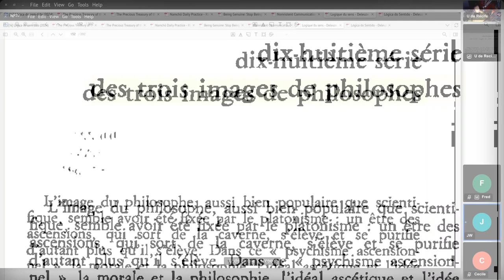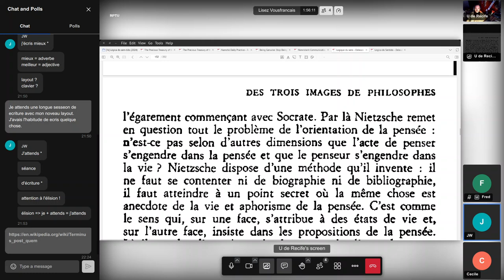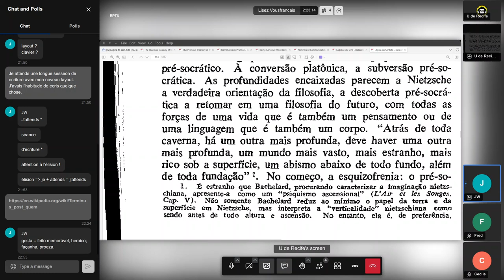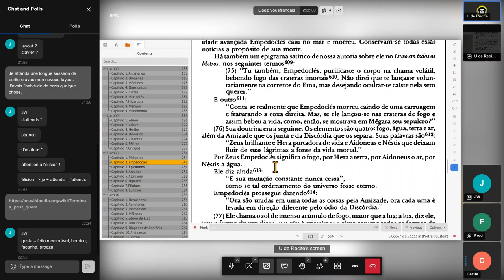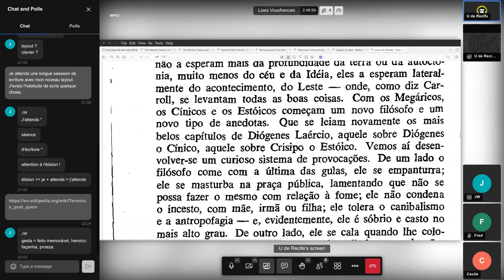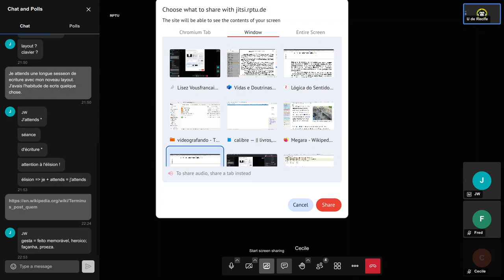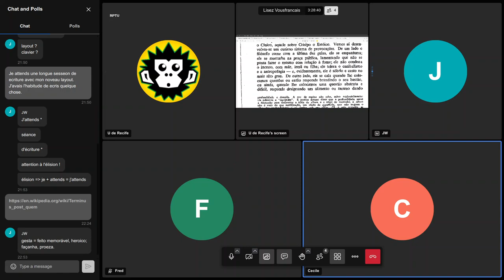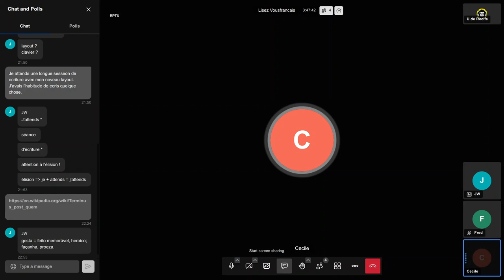Nós lendo Logique du sens (Lógica do sentido) de Gilles Deleuze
Quando?
Quarta, 14 de agosto de 2024.

O quê?
Leitura comentada parágrafo a parágrafo do livro Logique du sens.

Onde?

Referências:
DELEUZE, G. Logique du sens. Paris: Les Éditions de Minuit, 1969.
______. Lógica do Sentido. Trad. de Luiz Roberto Salinas Fortes. São Paulo: Perspectiva, 1974.